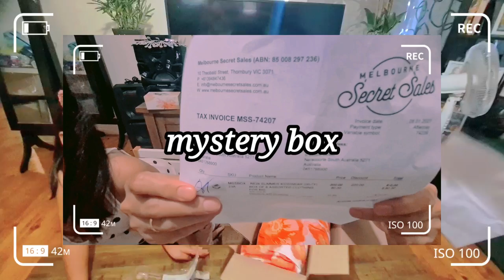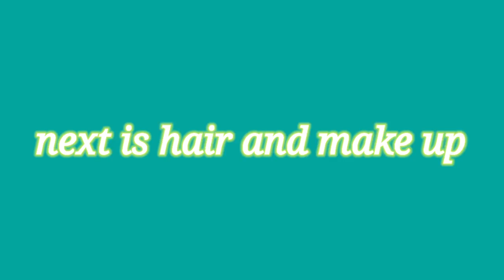unboxing mystery box+hair and make up+modelling+playing in the bathtub+getting ready for school💖